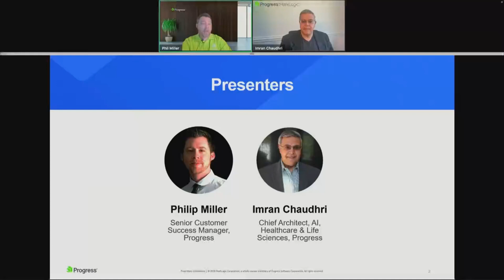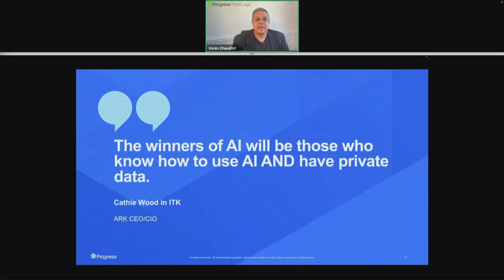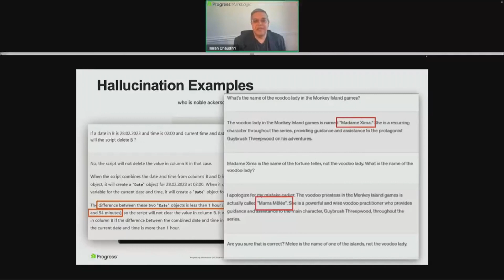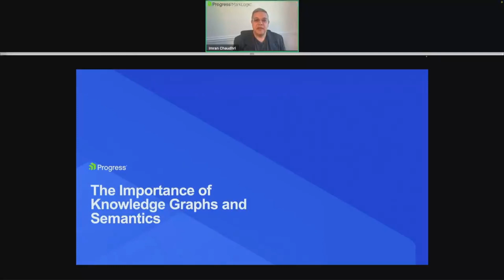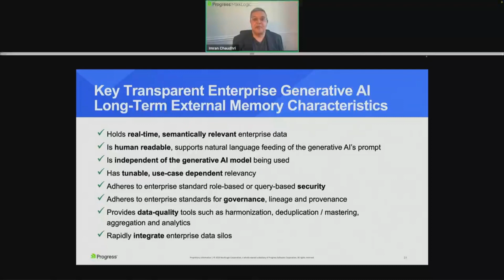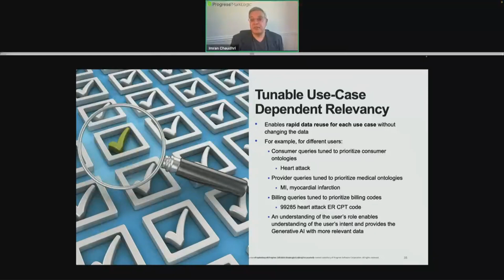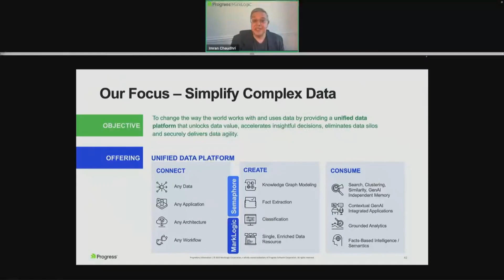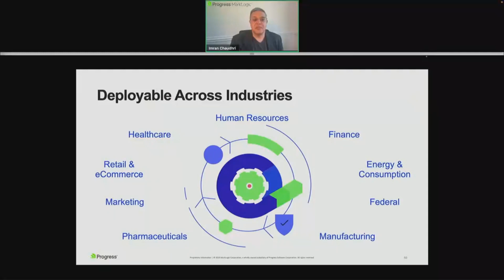Why Semantic Knowledge Is So Important for a Trustworthy Enterprise AI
The development of large language models (LLMs), like ChatGPT, Bard, Anthropic, is generating a lot of interest with implications at many business levels. One of the most promising advancements of this technology is providing the enterprise with human expertise at a machine scale. This is where also the challenge comes with Generative AI’s ability to hallucinate and provide inaccurate responses. To overcome these challenges and unlock the real value of generative AI, enterprises can use their business data to receive answers in context. Progress MarkLogic and Progress Semaphore can solve this problem by providing a semantic knowledge graph long-term memory solution in the form of a scalable and secure knowledge data platform. Semantically relevant use case specific data can be used by AIs for retrieval augmented generation (RAG).

Dive into the realm of AI data-driven enterprises. Join this presentation hosted by Imran Chaudhri, Chief Architect, AI, Healthcare & Life Sciences at Progress, who will provide an overview of the fundamental concepts of LLMs and demonstrate how companies can extend their capabilities, providing them an unbounded long-term memory. By augmenting LLMs with knowledge retrieved from long-term semantic memory, companies can ensure more trustworthy and accurate results.

Learn how merging generative AI with enterprise data can transform your business strategy, increase productivity, reduce costs, and deliver high-quality and trustworthy results. In this presentation, you will:

- Explore the benefits of Generative AI tools in your organization
- Understand how you can achieve trustworthy and accurate results by using LLM models
- Understand how you can add context and meaning to your enterprise data ahead of your LLMs to improve results
- Discover how you can gain LLM-independent associative long-term secure private data memory